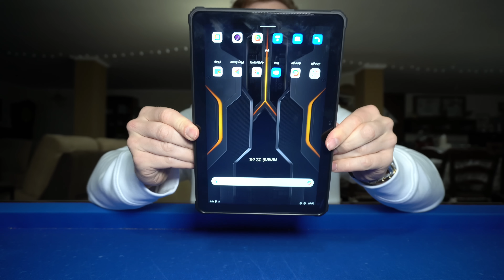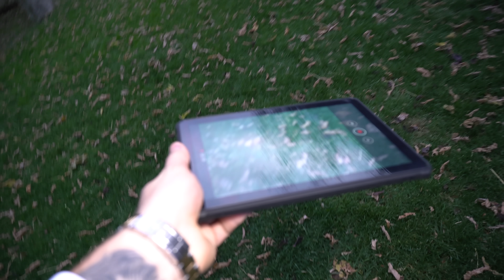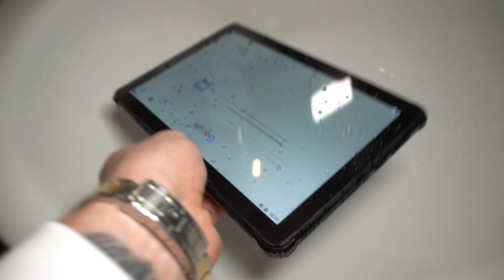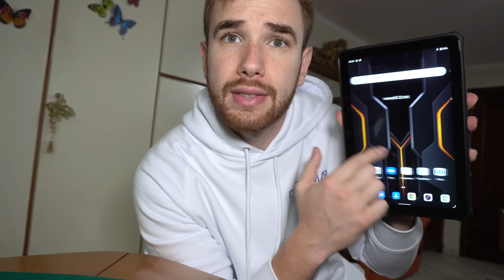NON PUOI ROMPERE QUESTO TABLET!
ATTREZZATURA VIDEO:
FOTOCAMERA VIDEO